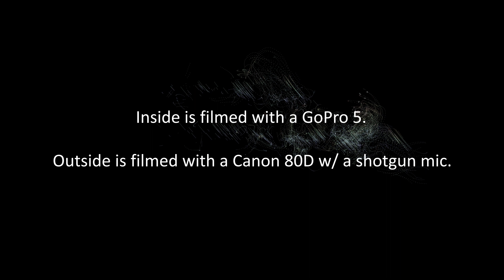2015 Dodge Charger R/T Flowmaster 40's with Resonator Delete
2015 Dodge Charger R/T w/ Resonator Delete